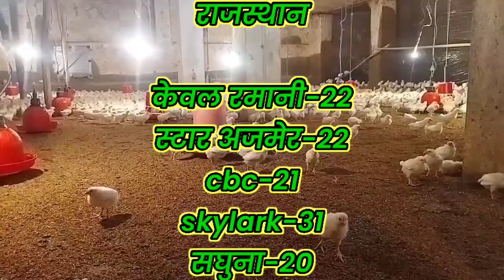poultry chicks rate today, आज का थोक चिक्स् रेट, broiler murga mandi rate, chicks rate today, 2 June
chicks
today broiler rate
poultry
broiler
aaj
today chicken rate
murga
today
chicken
thok
mandi
bhav
today chicks rate
boiler
chuja
murgi
chiken
ajj
ka
aj
today murga rate
chicks rate today
poultry rate aaj ka
aaj ka murga mandi reta
golden misri chicks for sale
broiler chicks rate today maharashtra
poultry farming
murga mandi rate
murga mandi rate aaj ka
golden misri chicks rate
broiler chicks rate
poultry chicks rate today
golden misri farming in pakistan
murgi farm
chicken chicks rate
chicken rate
farm
poultry farm
broiler chicks rate today in odisha
8 may chicks rate today
broiler chicks rate today odisha
golden misri farming in australia
golden misri farming in bangladesh
day old chicks rate
golden misri murgiyan
chicken rate updat
chicken chicks for sale
chicken chicks
7 may chicks rate
golden misri chicks for sale in punjab
australorp chickens
australorp chicks rate
pure aseel for sale
aseel murgiyan murgy for sale
golden misri for sale
golden misri murgiyan for sale
8 may chick rate
golden misri farming
7 may broiler chicks rate
today chiken rate
poultry farming season
murga sale rate update
murgi sale rate update
chicks sale rate update
poultry rate update
egg laying hens price
350 chicks price
day old chicks price
golden misri chicks price update
muhammad amin hamid
aahad tv
farm chicken
chicks chicks
ib group chicks rate
boiler murgi
murgi ke bache
murgi video
chuje
chicken house
broiler chicken farming
murgir video
murgi ka form
chuja murgi
murgi ke bache chote chote
poultry farm business plan
murgir baccha
chicks farm
murgi ke chuje
suguna chicks rate today
hen farm
chicken factory
murgi form
chicken farm
broiler chicks latest rate today
chicks rate aaj ka
murgi ke bacche
chicks rate today in bihar
latest poultry rate today
poultry chicks rate update
murgi palan
samar management in poultry farming
poultry chicks management
chicks price today
kadaknath chicken farming
poultry brooding
poultry farming for beginners
sonali chicken farming bihar
aaj ka thok chicks rate
aaj ka chicks rate in india
all india chicks rate today
all india chicks rate
this poultry
thispoultry73
poultry rate
broiler chicks rate update
indian broiler chicks latest rate
ib group
suguna chicks
dr muzammal
dr arshad
broiler rate
salimar chicks
rates update
murghi
livestock
dr saad
feed formula
layer
ib group chicks rate today
feeding
animals
pets
farm business
business
desi
desi hen
hen
today latest poultry chicks rate
farming protocol
farming
misri hen farming
misri hen
golden hen
golden misri
poultry hen
broiler chicks
broiler chicks rate 8 may
chicks sale